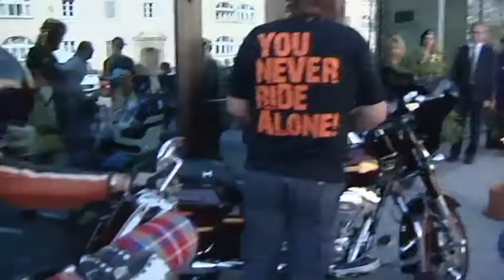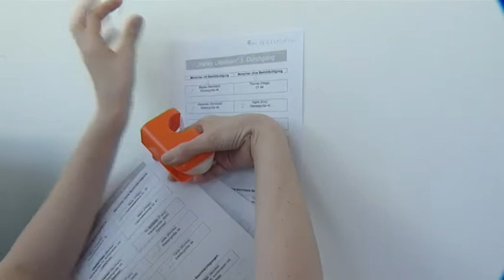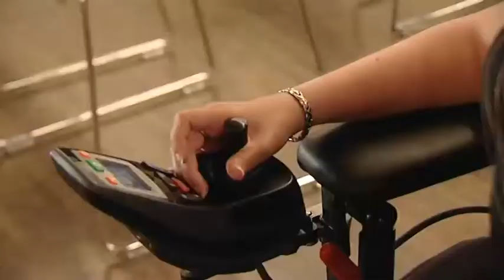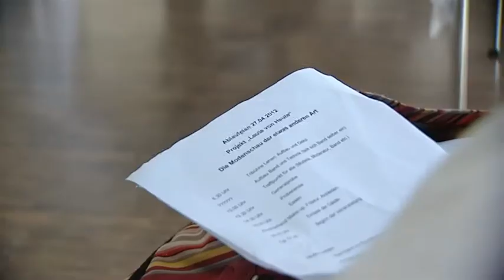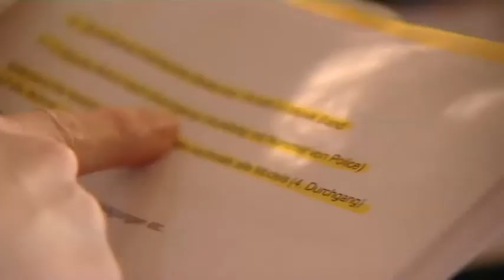VdK TV: Bei einer inklusiven Modenschau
Schönheit und Behinderung sind zwei Dinge, die sehr gut zusammen passen, auch wenn in der Modewelt behinderte Menschen noch kaum vorkommen. Zu Unrecht, wie eine Modenschau im österreichischen Salzburg zeigte, bei der Models mit und ohne Behinderung gemeinsam auf der Bühne standen. Die Idee dazu hatte die Diplomklasse der Schule für Sozialbetreuungsberufe. Auch wenn der Weg zur Bühne nicht barrierefrei war, die Präsentation war inklusiv, das heißt: Gut aussehen kann jeder, es gehört lediglich Geschmack dazu.

Mehr Informationen über das Thema Barrierefreiheit, Teilhabe und Behinderung erhalten Sie auf unserer